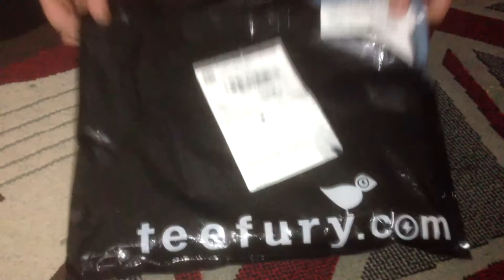Nostalgamer Reboxes Teefury Donkey Kong 2001 A Space Odyssey Reverse Unboxing